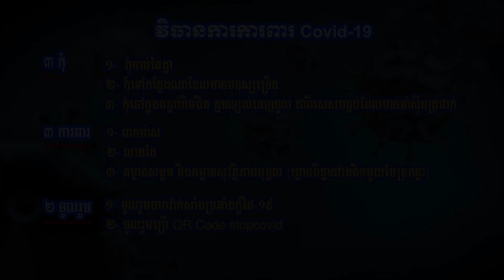ហេតុអ្វីយើងមិនទាន់អាចបង្កើត «ស្ថានីយអវកាស» ឲ្យគោចរជុំវិញឋានព្រះចន្ទ? (ស្វែងយល់)